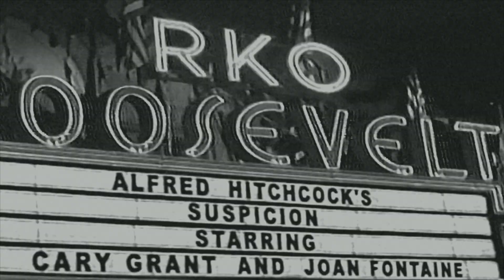Archie | Behind-The-Scenes | BritBox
You may think you know the story of Cary Grant, but how much do you know about Archie? Now on BritBox, Archie, starring Jason Isaacs, tells the story of Archibald Alexander Leach’s childhood in Bristol and his journey to Hollywood and becoming Cary Grant.